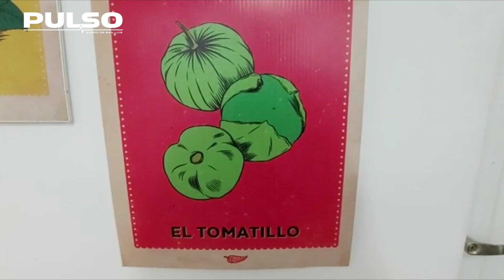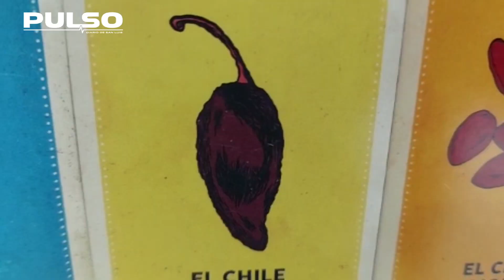Museo Mexicano del chile: Enchilar el mundo